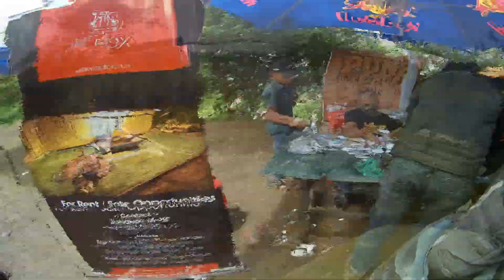Pune Offroad Expedition (2017)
A journey of four commuters to the yearly Off-Road Expedition (organized by 8moto & Greasemonkey Customs 2017) at Panshet.

Journey from Mumbai to Panshet, Pune
Off-Roading stretch was lesser than the previous year's track & a different route (under 8kms)

Joining in the madness:
Yogesh Sawant, Kalpesh Indore, Krishna Suryavanshi

Media courtesy - Actioncams India ( @actioncamsind | ActioncamsIndia )
Shot on ThiEYE T5 camera, setting - 1080P@60fps Superview

Special thanks to the organizers for arranging the needful amenities & guidance throughout the expedition route.
A recommendation to improve the quality of meal, basic hygiene facilities & better give-aways (quality stickers, maybe a T-Shirt or souvenir) worth the huge participation amount that is demanded, is expected from majority.